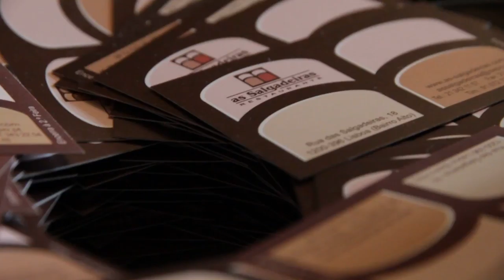Free Stock Footage